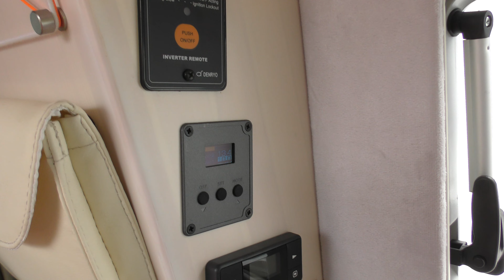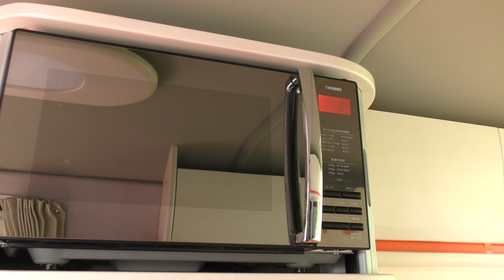【4K動画】【2017年最新型】キャンピングカー（普通車）ハイエースDOLQ（ドルク）車中泊（オートキャンプ）JAPAN CAMPING CAR SHOW